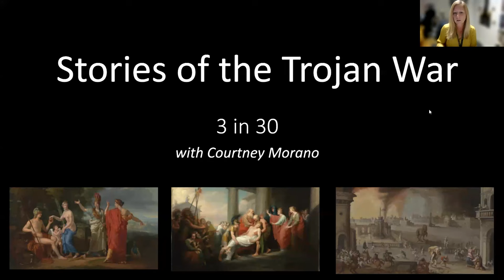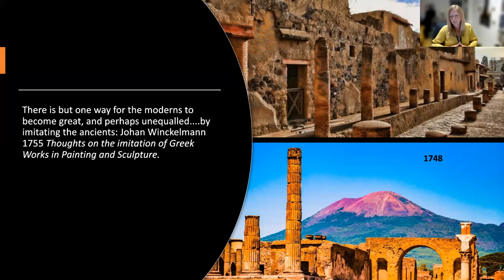3 in 30: Stories about the Trojan War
Stories about the Trojan War have fascinated people for thousands of years and have been a frequent subject for artists. While exploring the original accounts of these epic events, we will also discover hidden layers within three artworks and unravel an intricate web of symbolism, deeper meanings, and powerful propaganda concealed within their brushstrokes. Journey beyond the surface of this ancient narrative and uncover the rich historical context in which these works were created. VMFA's Courtney Morano, Interpretation Manager and Ancient Art Educator, will present.